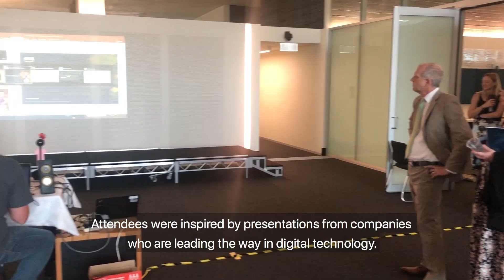Department of Justice and Attorney-General, Queensland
Innovation video